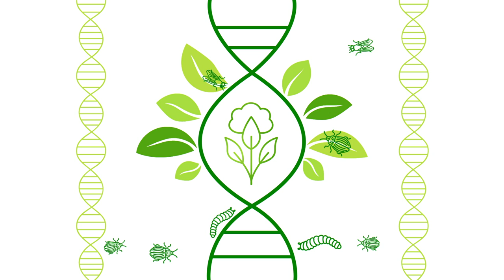Cotton & the Responsible Use of Pesticides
Thanks to advancements in biotechnology, U.S. cotton growers have reduced pesticide applications by 50% in the last 30 years.

Up to 40% of the world's crops are lost each year to insects, weeds, and other pests. Because of these predators, the responsible use of pesticides is a vital tool for safeguarding cotton and the availability of cotton products for a growing population.